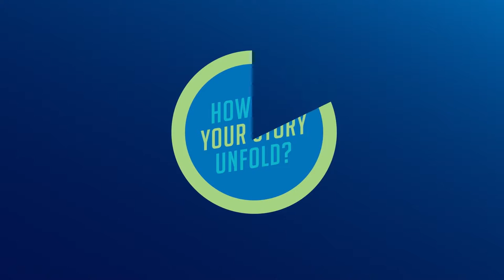Royal Credit Union Is Your One-Stop Shop For Financial Services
Royal offers all the financial services you need under one roof, from home and auto loans to checking accounts. You'll get the same friendly service, expert advice, and great rates that we've been offering Members since we started in 1964.

Founded in 1964, Royal Credit Union is a federally insured credit union proudly serving over 290,000 Members in Minnesota and Wisconsin. Anyone can open an account or apply for a low-rate loan at Royal Credit Union if they live, work, or attend school in the counties that Royal serves. Realtors in the states of Wisconsin or Minnesota are also eligible to join. Royal has 27 office locations, including the Eau Claire, WI corporate center. In addition to other community giving initiatives, Royal’s nonprofit RCU Foundation has distributed more than $8 million in charitable grants since 2012. Royal Credit Union has more than 800 team members working to create a positive impact in the lives we touch.